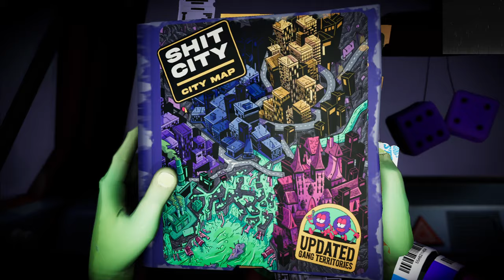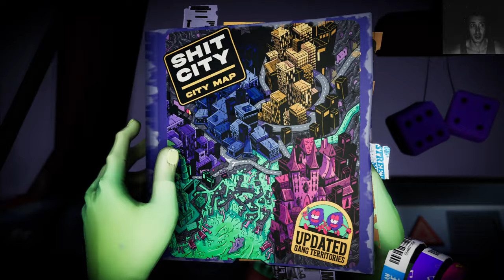Anger Foot 2k Let's Play Part 18, Debauchery Gang Boss Pizza Pig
RELEASE DATE:
11 Jul, 2024

youtu.be/NPYonCnflYo